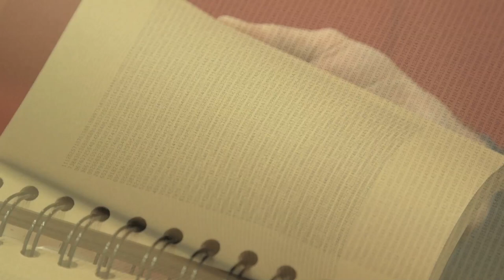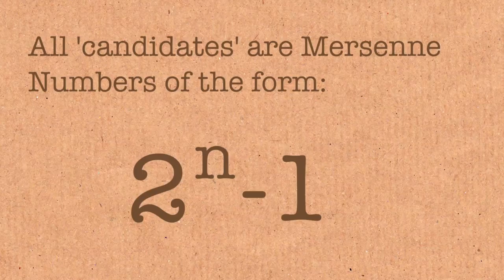New World's Biggest Prime Number (PRINTED FULLY ON PAPER) - Numberphile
Matt Parker on the latest Mersenne Prime to take the title of "world's biggest prime". He had it printed!
More links & stuff in full description below ↓↓↓

More from this interview very soon, including details of how the prime was found.